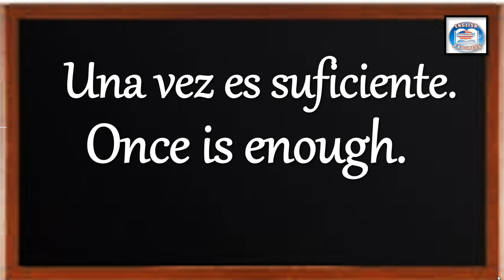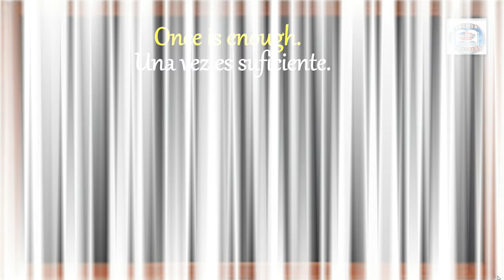👉287 ¿CÓMO SE DICE EN INGLÉS? UNA VEZ ES SUFICIENTE.